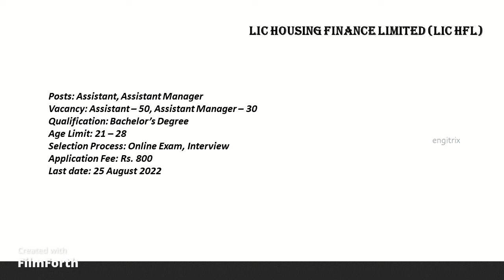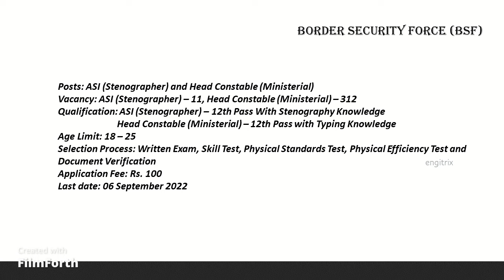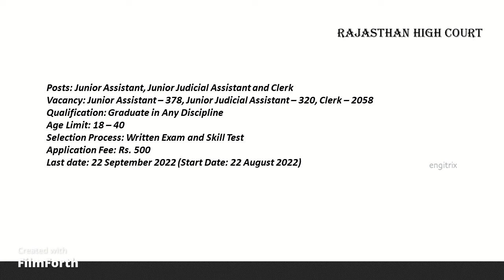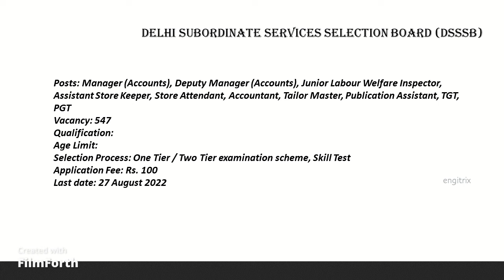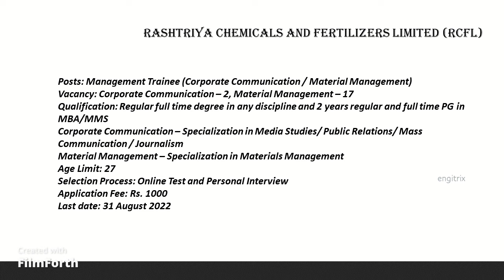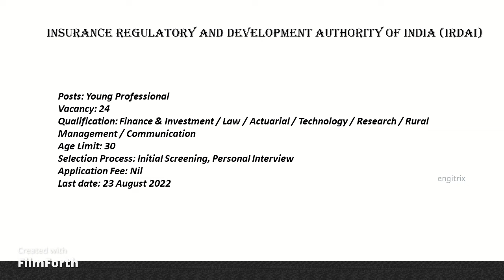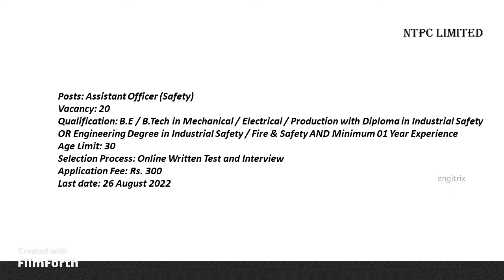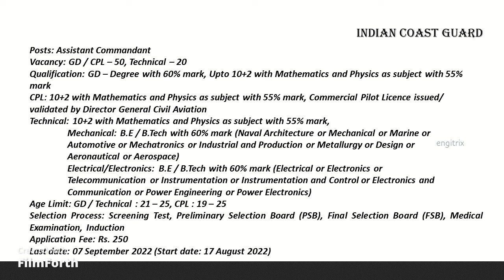Job Alert | Govt Job Recruitment | August 2022 | W3